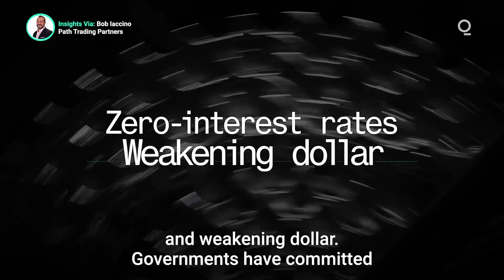What Is a "Supercycle" for Commodities?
Commodity supercycles are decade-long periods in which commodities trade above their long-term price trend. With a weakening dollar, low interest rates and massive fiscal stimulus, are commodities on the edge of a new supercycle? Presented by @cmegroup